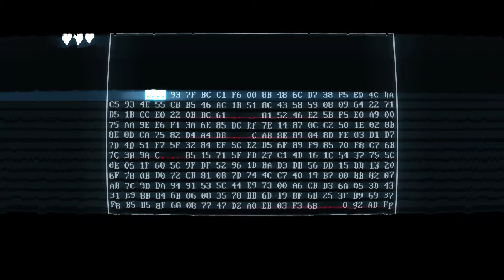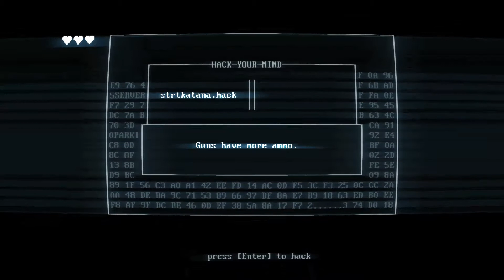I'm Hacking Now... | SUPERHOT: MIND CONTROL DELETE: Part 2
A Man Can never be SUPERHOT!